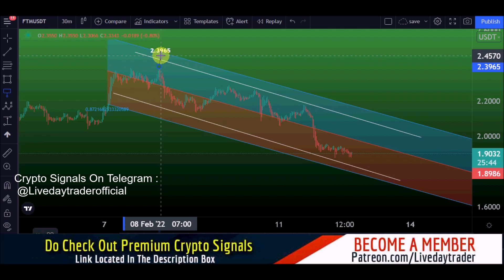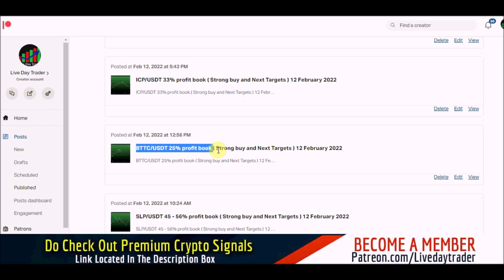Ftm price prediction 29% profit book and signals | Fantom price prediction FTM 12 February 2022